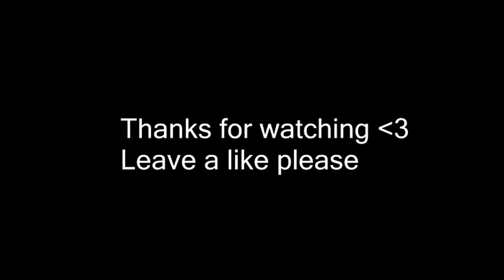Black Ops 3 Minitage #2